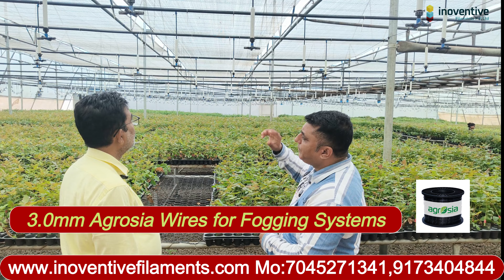Maximus PET Nets & Agrosia PET Wires: Long-Lasting, Cost-Effective Solutions Nursery Beds & Foggers.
Maximus PET Nets: Revolutionizing Nursery Beds for Long-Lasting Performance

In this video, we explore the superior benefits of Maximus PET Nets, which are transforming the way nursery beds are protected and maintained. Unlike traditional metal nets that tend to sag or rust over time, Maximus PET Nets are made from advanced, corrosion-resistant materials that ensure your nursery beds remain in top condition. These nets have an impressive service life of 11-12 years, meaning you can rely on them for over a decade without worrying about replacements or deterioration.

Maximus PET Nets are also much more affordable compared to traditional metal nets, making them a cost-effective choice for farmers and nursery owners. By choosing these nets, you’re not only investing in durability but also saving significantly on long-term costs. Whether you’re protecting delicate saplings or maintaining the ideal environment for your crops, Maximus PET Nets are designed to offer unparalleled support.

Agrosia PET Wires: The Ideal Replacement for GI Wires in Foggers and Misters

The video also highlights the importance of Agrosia PET Wires, which are designed specifically for foggers and misters. These wires are a 100% replacement for traditional GI wires, eliminating the need for frequent repairs or maintenance. Made from durable PET materials, Agrosia PET Wires are completely maintenance-free, allowing for uninterrupted operations, making them the perfect solution for modern agricultural systems. Whether you’re using them in greenhouses, polyhouses, or open fields, these wires are built to withstand environmental factors without the risk of corrosion or wear.

To learn more about how Maximus PET Nets and Agrosia PET Wires can improve the efficiency and longevity of your agricultural setup, visit our websites: